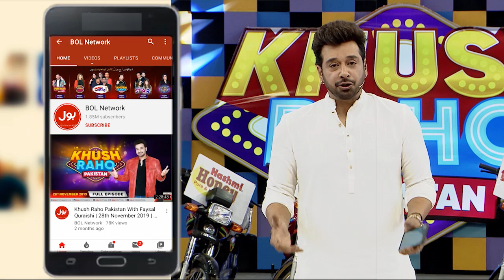Dance Competition In Khush Raho Pakistan Season 4 | Instagramers Vs Tick Tockers | Faysal Quraishi